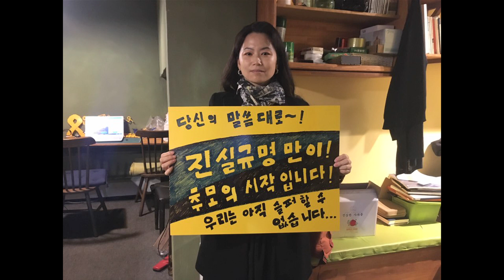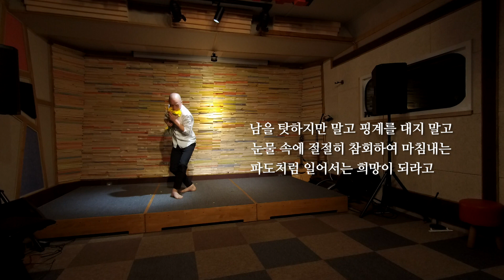4.16 세월호 참사 6주기 추모춤, 바람의 춤꾼 이삼헌의 [기억]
진실규명 만이 추모의 시작입니다!
우리는 아직 슬퍼할 수 없습니다!

2020년 4월 16일, 안산시 화랑유원지 '4.16 세월호 참사 6주기 기억식'에서
추모춤을 추는 바람의 춤꾼 이삼헌의 리허설 영상.